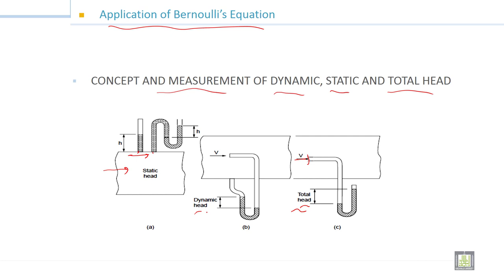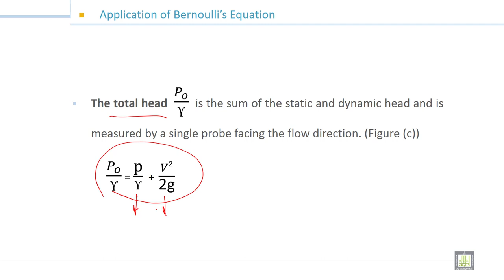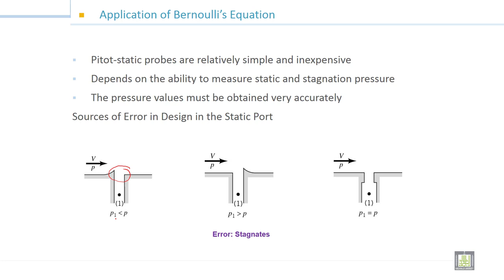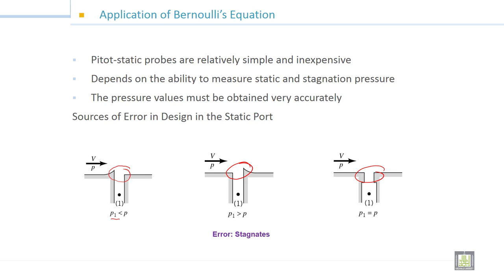Fluid Mechanics -1 | 8-3 | Application of Bernoulli’s Equation - 1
الوحدة 8 : Energy Principles (energy equation)
الدرس 3 : Application of Bernoulli’s Equation - 1
concept and measurement of dynamic, static and total head